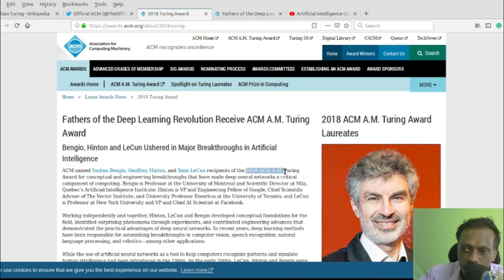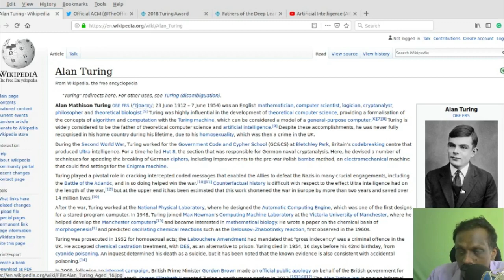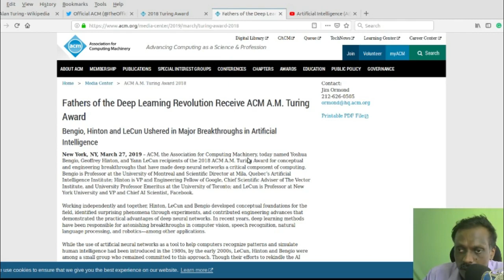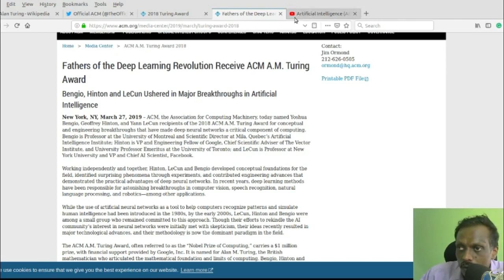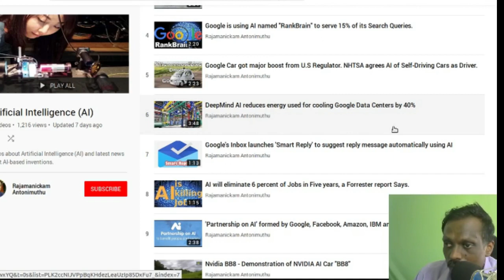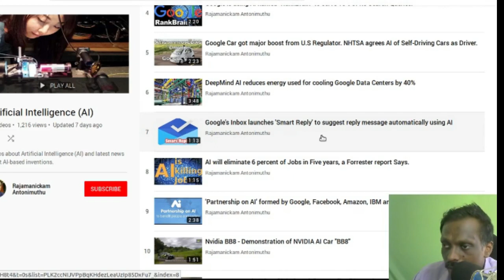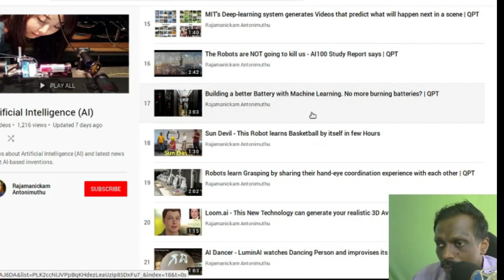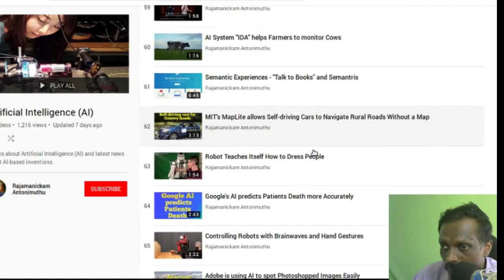Turing Award won by 3 AI Experts, Yoshua Bengio, Geoffrey Hinton, and Yann LeCun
ACM, the Association for Computing Machinery, named Yoshua Bengio, Geoffrey Hinton, and Yann LeCun recipients of the 2018 ACM A.M. Turing Award for conceptual and engineering breakthroughs that have made deep neural networks a critical component of computing.